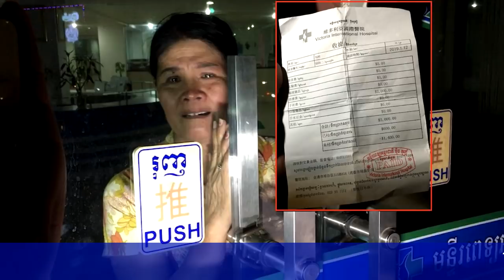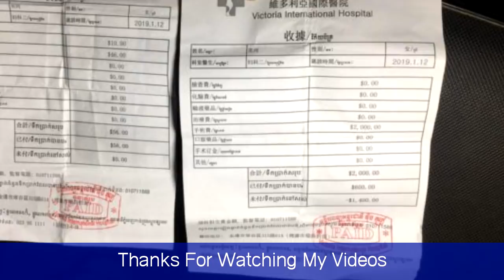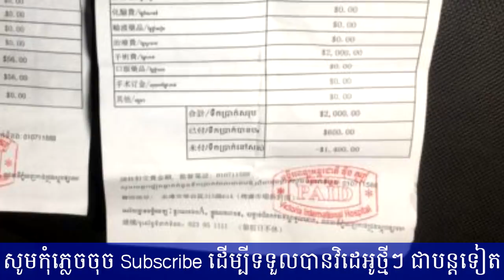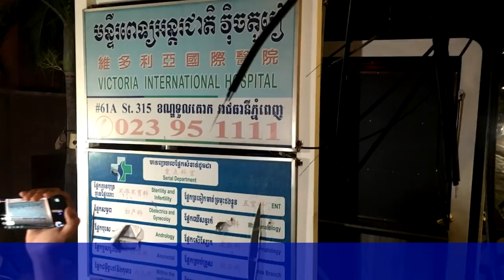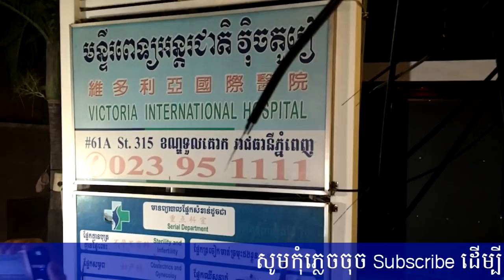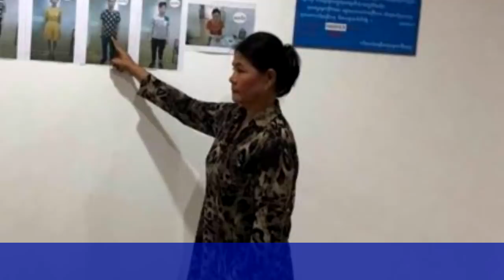លា​ហើយ​មន្ទីរពេទ្យ​វ៉ិ​ច​តូ​រៀ សង្ឃឹមថា មិន​ប្តូរ​ឈ្មោះ​ថ្មី លួច​បើក​កន្លែង​ផ្សេង​ទៀត,Cambodia Daily